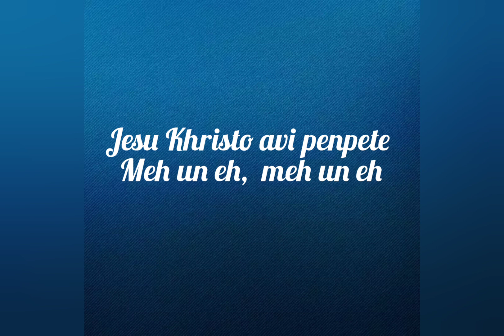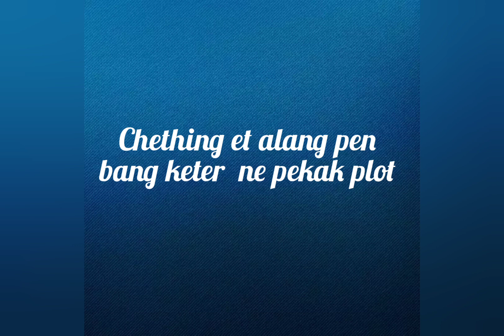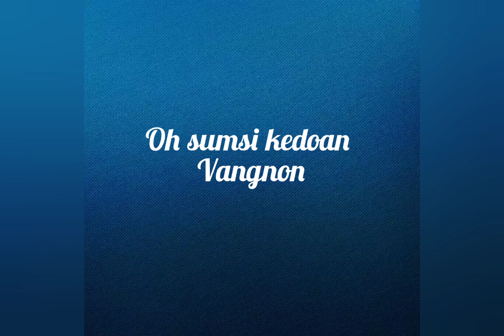Calvary cross Keraoke